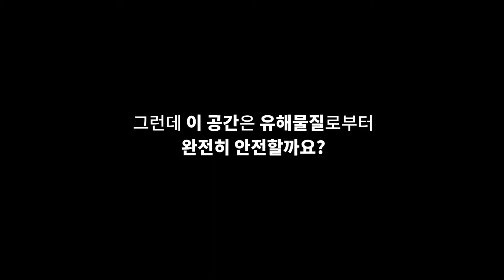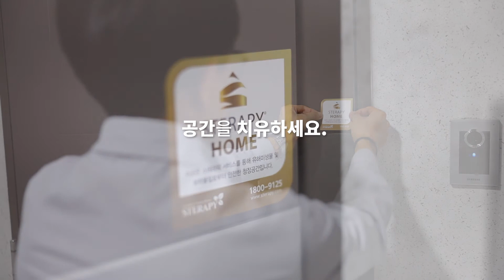카클케어홈, 스테라피 서비스로 공간을 치유하세요.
카레클린트는 가구가 놓이는 공간까지 생각합니다.
포름알데히드부터 각종 바이러스,
눈에 보이지 않는 박테리아와 세균까지

청소만으로 보이지 않는 유해물질을
완벽하게 케어해주는 서비스, 카클케어 홈

세계 최초 공간멸균 기술 특허를 받아
유해물질 제거 전문 서비스를 제공하는 스테라피와 함께합니다

카클케어 홈 서비스로 공간을 치유하세요.